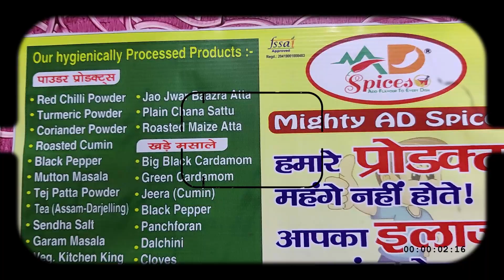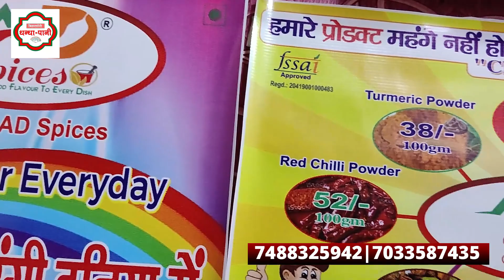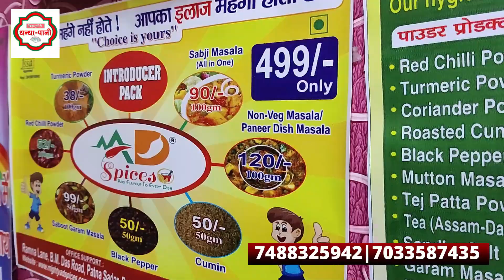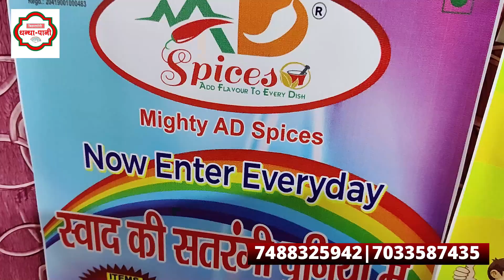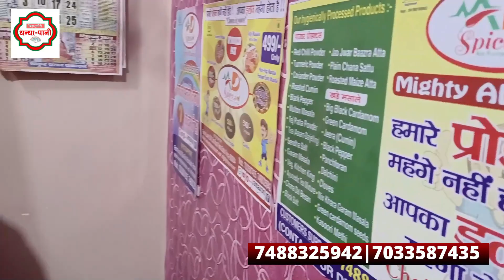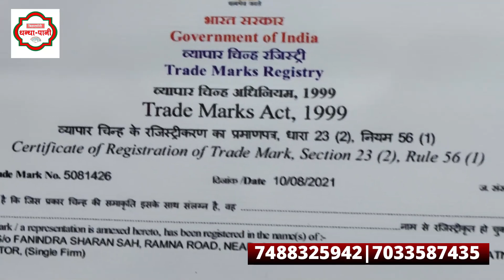शुद्ध मसालों का अनोखा BUSINESS मात्र 5000 से शुरू🔥New Business Idea 2024🤑Masala Business From Home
शुद्ध मसालों का अनोखा BUSINESS IDEA🔥PROFIT इतना कि 8 महीने में पैसे डबल🤑मात्र 5000 से शुरू करके देखे !!!
दोस्तों जीने के लिए खाना पड़ता है पर  जब हम खाने के लिए बैठते हैं तो सब से पहले हम खाने का स्वाद चखते हैं और खाना तभी स्वादिष्ट बन सकता है जब खाने में अच्छे गुणवत्ता का मसालाइस्तमाल किया  जाए | आजकल बाजार में जो हम मसाले खरीदते हैं उनमें अधिकतर मिलावट देखने को मिलता है और वैसे मसाले को अगर हम अपने खाने में उपयोग करेंगे तो हमारे सेहत पर भी असर हो सकता है और हम बीमार पड़ सकते हैं | दोस्तों ! समस्या है की अच्छे क्वालिटी के मसाले सस्ते दामों पर अक्सर नहीं मिलते | ऐसे में पटना का Mighty AD Spices के मालिक  सुजीत जी मसाला व्यापारी हैं इनका अपना मसाले का अच्छा व्यापार है |  Mighty AD Spices के पास अच्छे कुवालिटी के मसाले और उसका कच्चा माल  भी मिल जायेगा जिसको खरीद कर आप अपना बिज़नेस भी कर सकते हैं | सुजीत जी के पास ड्राई फ्रूट्स ( DRY FRUITS ) चायपत्ती, जौ, ज्वार, बजरा मिश्रित आटा और सरसो का तेल भी मिल जायेगा | अगर आप कोई अच्छा New Business  करने की सोच रहे हैं तो ये Masala Business आपके लिए काफी मुनाफ़े वाला बिज़नेस साबित होगा | इसके लिए एक मजबूत बिजनेस प्लान भी इस वीडियो के जरिये बताया गया है |  अगर जानकारी अच्छी लगे तो आप जरूर वीडियो को लाइक करे और शेयर करें | जो दोस्त नए है चैनल को  जरूर सब्सक्राइब कर लें |
Masala Business idea 2024 | Mighty AD Spices Patna | Spice Market Patna | Unique Scheme for Spice Business | | How To Start Spices Business | Masala Business Plan In Hindi | Masala Manufacturing Business | Masala Udyog | Masala Business Business Idea | Spice Business Ideas 2024 | Garam Masala Business | खड़ा मसाला बिजनेस

MIGHTY AD SPICES
 (SUJEET KUMAR )

Business Idea
WE ARE NOT RESPONSIBLE FOR ANY PURCHASE /SALE. IF LOSS OR PROFIT HAPPENS FROM ANY OF  VIDEOS ON THIS CHANNEL  IT TOTALLY DEPENDS ON YOU . BUY OR SALE AT YOUR  OWN RISK, RESEARCH OF MARKET AND HARD WORK.